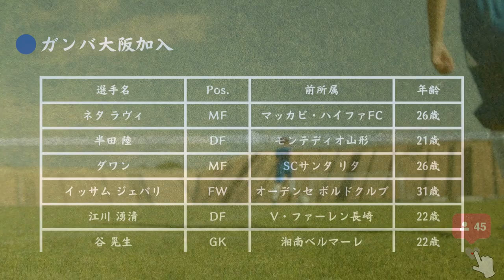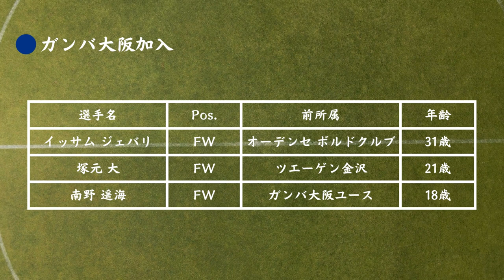ガンバ大阪 移籍情報・スタメン予想